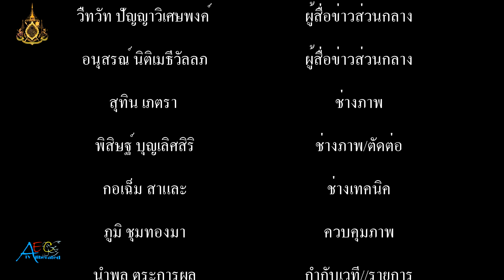กลุ่มผู้สื่อข่าวภาคสนาม เพจข่าวนกกระจอก ฯ จัดกิจกรรม มอบชุดและอุปกรณ์การเรียน ให้นักเรียนยากไร้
ที่ ลานอเนกประสงค์ โรงเรียนเฉลิมมณีฉายวิทยาคาร ต.คลองด่าน อ.บางบ่อ จ.สมุทรปราการ นายชาติชาย อุทัยพันธุ์ ผู้ว่าราชการจังหวัดสมุทรปราการ นายเอก โสภิษฐานนท์ นายอำเภอบางบ่อ กลุ่มชมรมบันไดบุญเพื่อเพื่อนมนุษย์ผู้ยากไร้ ได้เดินทางมาเป็นประธาน เปิดกิจกรรม พี่ช่วยน้อง ปันความสุข สร้างรอยยิ้ม ที่กลุ่มผู้สื่อข่าวภาคสนาม เพจข่าวนกกระจอก นิวส์ไทยแลนด์ จังหวัดสมุทรปราการ ได้ร่วมกันจัดขึ้น เพื่อสร้างขวัญ ปันความสุข สร้างรอยยิ้ม ให้แก่น้อง ๆ นักเรียนโรงเรียนเฉลิมมณีฉายวิทยาคาร ซึ่งส่วนใหญ่ทางบ้านมีฐานะยากจน  นักเรียนหลายคนสวมใส่ชุดนักเรียน ชุดพละศึกษา ที่อยู่ในสภาพเก่า ถุงเท้าขาด มาโรงเรียน  กลุ่มผู้สื่อข่าว เพจข่าวนกกระจอก นิวส์ไทยแลนด์ ฯได้ให้ความสำคัญในด้าน การศึกษา ฐานะ ความเป็นอยู่ของนักเรียนและเยาวชนเหล่านี้ จึงได้ร่วมกันจัดกิจกรรมดังกล่าวขึ้น เพื่อเป็นการสร้างขวัญและกำลังใจให้แก่เยาวชนของชาติเหล่านี้ และส่งเสริมด้านการศึกษา

         โดยได้รับการสนับสนุนจากผู้ใหญ่ใจดีจากหลายหน่วยงาน นำโดยนายชนม์สวัสดิ์ อัศวเหม ประธานหอการค้าจังหวัดสมุทรปราการ ผู้นำท้องถิ่น และข้าราชการตำรวจสถานีตำรวจภูธรตำบลคลองด่าน สถานีตำรวจภูธรบางแก้ว และสถานีตำรวจภูธรสำโรงใต้  และนางวันทนา ศรีม่วง ผู้ใหญ่บ้าน หมู่ 5 ต.คลองด่าน ได้ร่วมให้การสนับสนุนทุนทรัพย์จัดอาหารกลางวัน และขนม มาให้นักเรียนได้รับประทาน โดยมีนางสาวอราคิน โสงเมือง ผู้อำนวยการโรงเรียนเฉลิมมณีฉายวิทยาคาร และคณะครู นักเรียน ร่วมให้การต้อนรับ ท่ามกลาง รอยยิ้มอย่างมีความสุขสนุกสนานของนักเรียนที่ได้รับมอบชุดนักเรียนและอุปกรณ์การเรียนที่นำไปมอบให้ในครั้งนี้